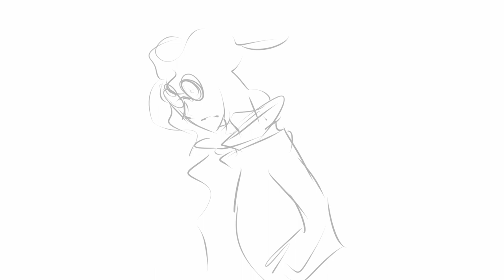PROJECT 1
Rough storyboard 1
Final point 1:07